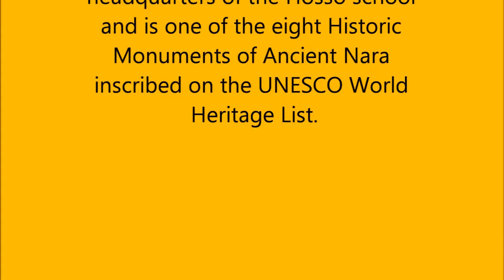Kofuku-ji Temple in Nara-Japan!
Kofukuji is a Buddhist temple, and is located about 1km southwest of Todaiji Temple. It is at the west end of Nara Park. This temple is one of 9 constructions of "Historic Monuments of Ancient Nara" designated as a World Heritage Site. This temple was founded in 669 by Kamatari Fujiwara (614-669), who was the ancestor of Fujiwara Clan which had been a noble family from ancient times to medieval times. The original temple was built in Kyoto, but Fuhito Fujiwara (659-720), Kamatari's son, moved to the current place in 710, because Nara became the capital of Japan.
Fujiwara Clan had power and position, so this temple was enlarged by not only the clan but also the government.
And this temple had been the center of power through ancient and medieval times.
But this temple became a normal temple after the foundation of Edo government in the early 17th century.
for the full story!